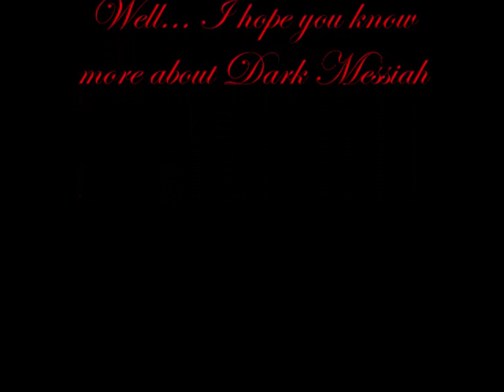Dark Messiah Might and Magic Gameplay pt.2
Finally there it is! Dark Messiah Might and Magic  gameplay 2!